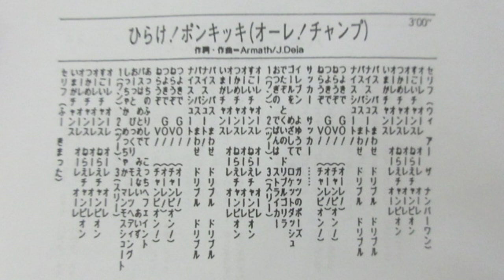ひらけ！ポンキッキ オーレ！チャンプ⚽（カバー曲）（CD「リズムどうよう」から）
『ひらけ！ポンキッキ』からの曲「オーレ！チャンプ」ですが、カヴァー音源です。